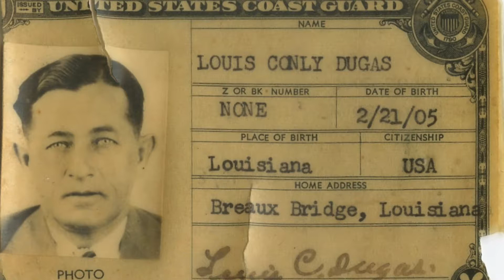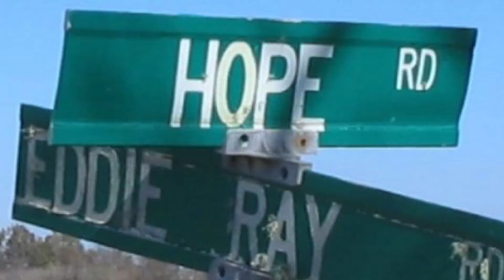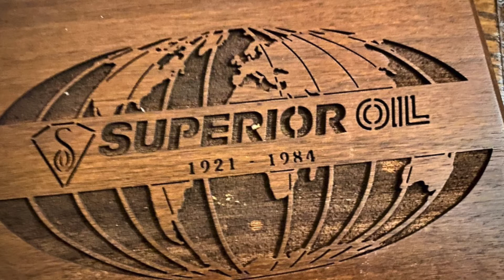He Walked like a King: Henry Hebert Sr.